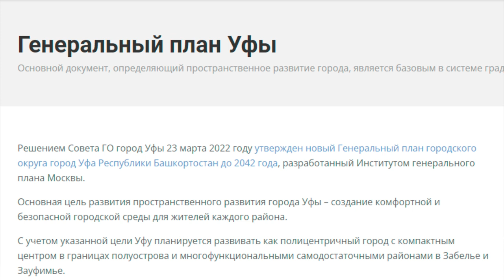"Новый главный архитектор Уфы и генплан города..." Фрагмент программы "Аспекты мнений"